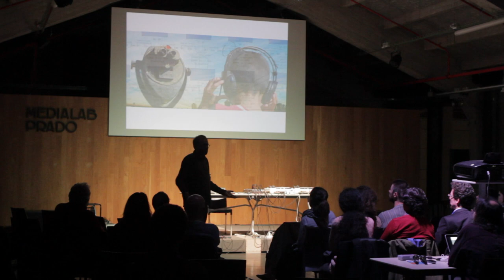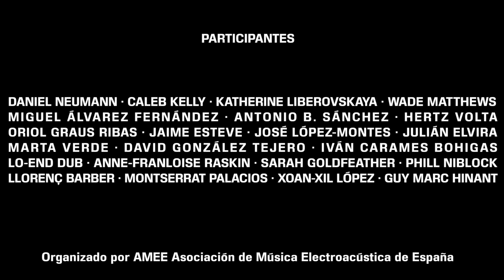XXIII Festival Internacional de Arte Sonoro y Música Electroacústica “Punto de Encuentro” 2016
El Festival Internacional de Arte Sonoro y Música Electroacústica Punto de Encuentro celebró su vigésima tercera edición el pasado més de noviembre de 2016, con Medialab-Prado como su sede principal en Madrid.
Organizado por la AMEE (Asociación de Música Electroacústica de España), el festival contó con un intenso conjunto de actividades (talleres, conciertos, performances, mesas de debate, etc.), todas ellas de acceso gratuito.
El festival se organiza desde 1990 ofreciendo anualmente una perspectiva de la creación sonora experimental abierta, accesible, cercana y comprometida con los valores propios de la innovación estética y tecnológica.